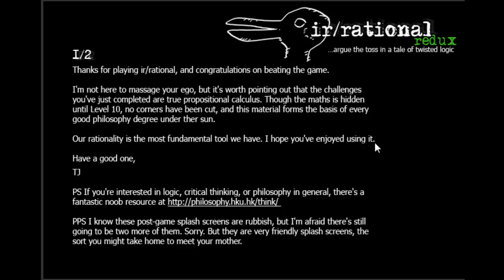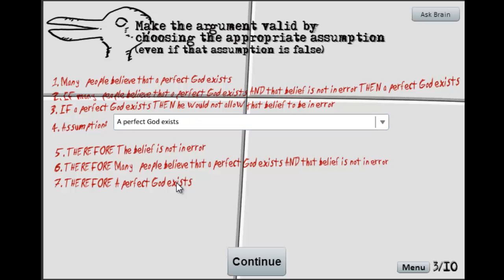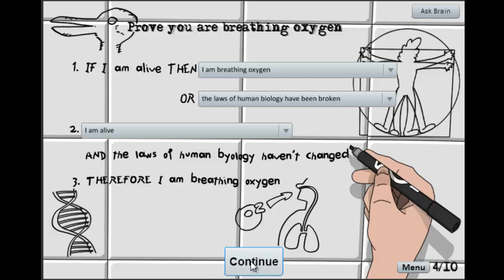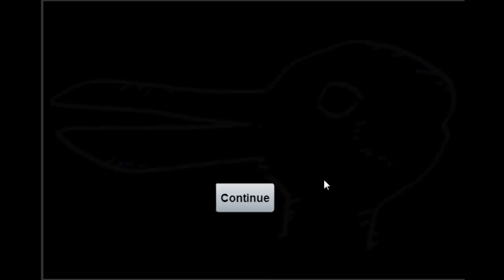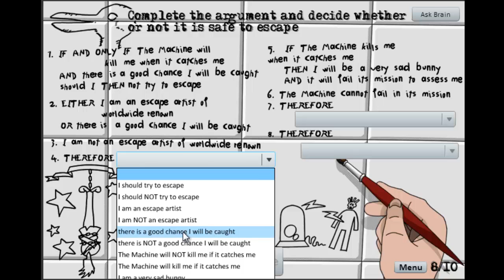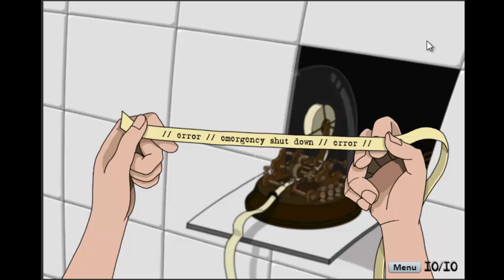Ir/rational Redux - Detonado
Pense.. Pense... Se eu envio o vídeo, portanto estou lhe dando uma ferramenta para ajudá-lo a passar o jogo.

Se você procura ajuda nessa ferramenta então eu estou lhe ajudando.